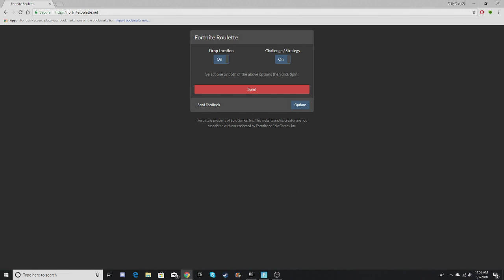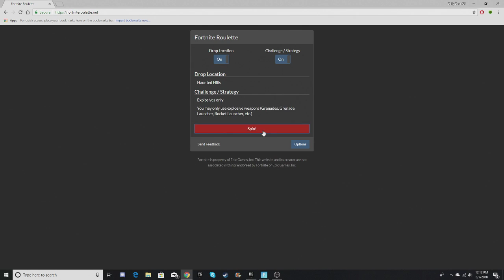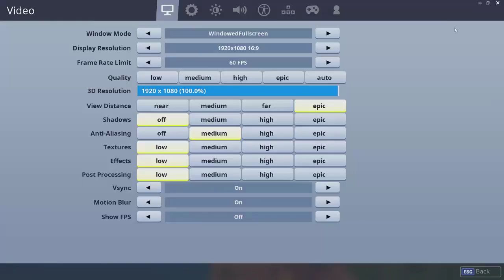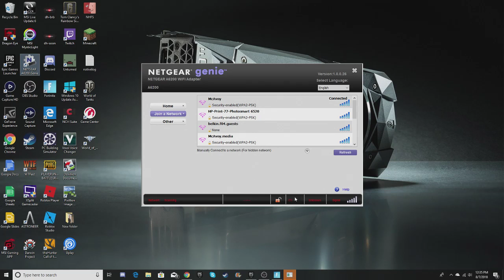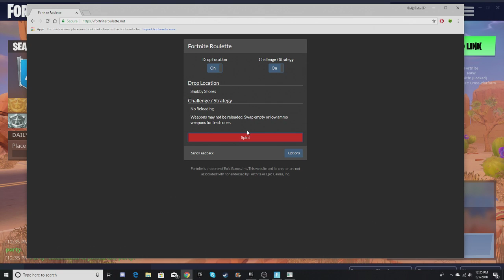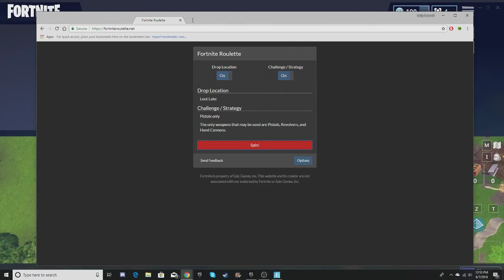Water Bottles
Yeet